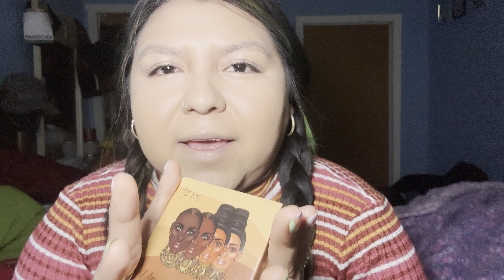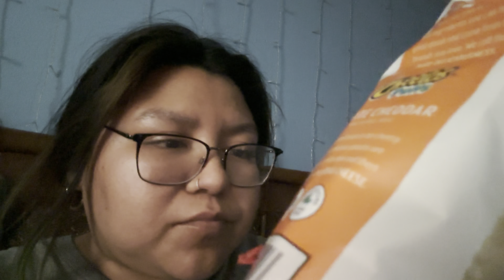Trying Nars foundation ? Taking mom to brunch